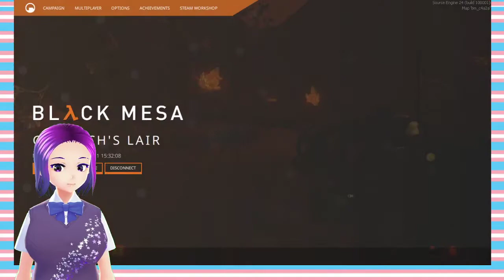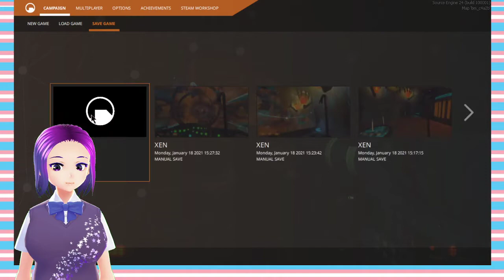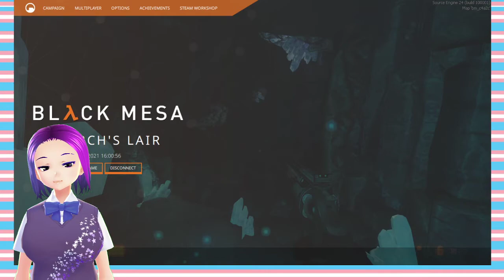Black Mesa Episode 19: Fighting Gonarch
Hey Guys, it's Beth, and welcome to Black Mesa. Looks like Gordon caused a resonance cascade and now we have to step in to save the scientists and security forces from the aliens and the military. Hopefully the resonance cascade wont cause crashes that result in the end of the universe, but only time will tell.